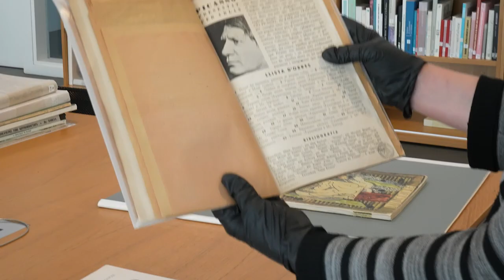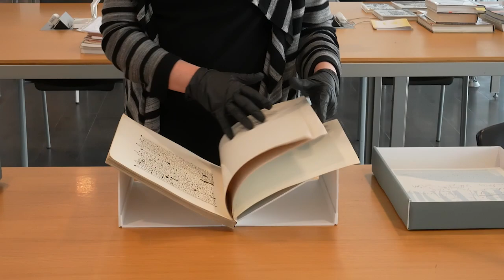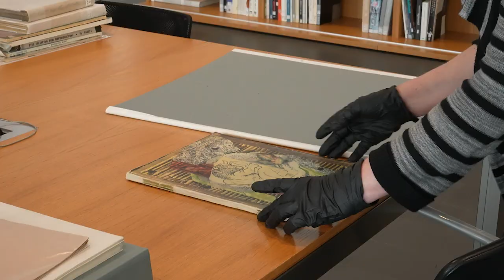La veu del Museu: la Biblioteca del Museu Picasso amb Sílvia Domènech i Margarida Cortadella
En aquest vídeo, Sílvia Domènech, responsable del Centre de Coneixement i Recerca, i Margarida Cortadella, responsable de la Biblioteca, ens expliquen les tasques i funcions de la Biblioteca del Museu Picasso.